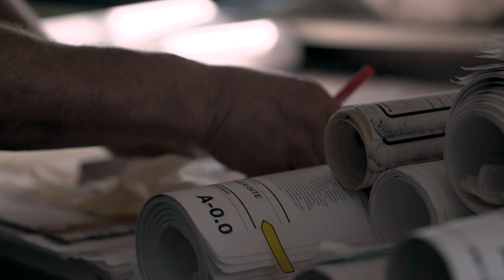1967 Chevy Camaro rescued from cluttered garage | Why I Drive #9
Jim Gelfat never went looking for a Camaro. He was merely tagging along with a friend who had asked for a hand in cleaning out a garage ahead of an estate sale. After clearing away decades worth of boxes, junk, and debris, what was left was a 1967 Chevrolet Camaro. Jim did all sorts of work on the car to get it to where it is today. He admits it’s no show car, but he likes it that way. There’s no fear of additional dents or scratches and that frees him up to fully enjoy driving it however he likes. Because sometimes the perfect car is imperfect, and that’s perfectly fine with us.